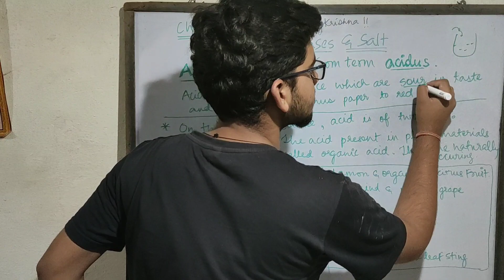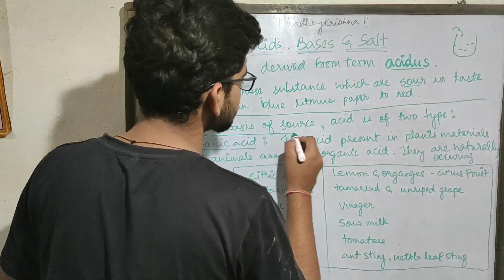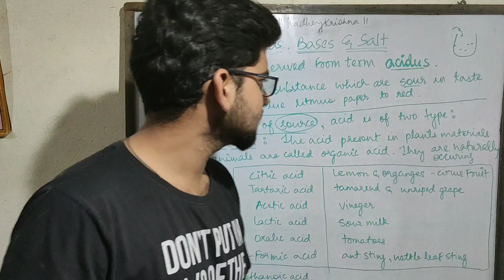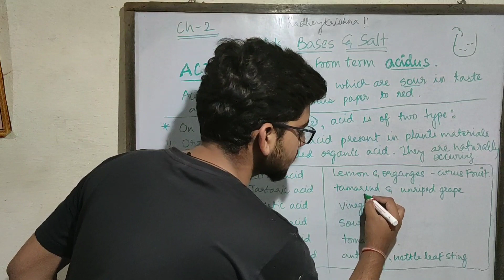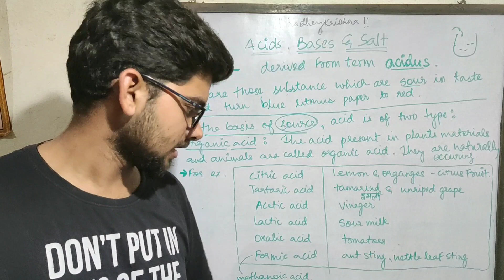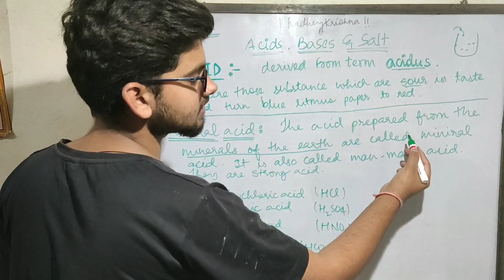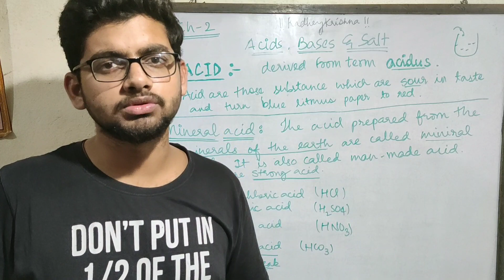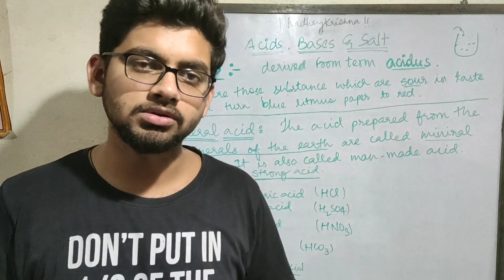Acid - easy explanation! | 10th Chemistry | Ch - 2 | Part - 4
In this video we'll learn an easy and basic explanation of acid . We'll also grasp upon organic acid.
Don't forget to make notes ! 😊
Thank you for watching, if you gained something from the video then please give a thumbs up to the video and don't forget to share to those who really need it.